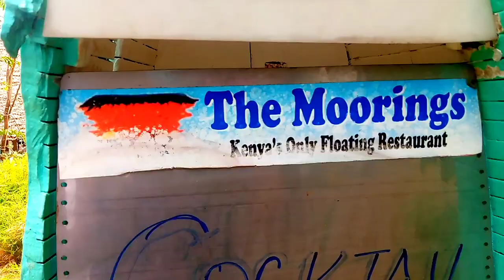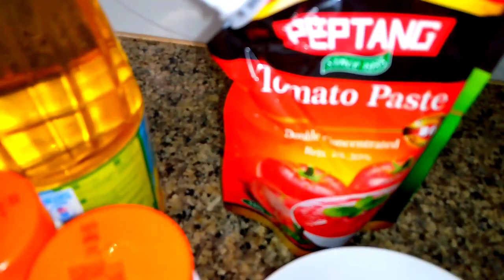Family vacation🥰,Beach vlog,Broiler chicken recipe#family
Hi guys.Welcome back to my YouTube channel.Todays video is a continuation of my last video.The video features  Days in my life during a Family vacation.The video has various activities in it like Boat riding experience ,Jumbo ruins visit,beach vlog 2021 and a Broiler chicken recipe.

Enjoy the video and remember to like the video.Lets that in the comment section by you commenting.

For the broiler chicken recipe I have detailed all the ingredients and the procedure in the video.

Beach vlog#Coast vacation#Park visit#boat riding#Broiler chicken recipe